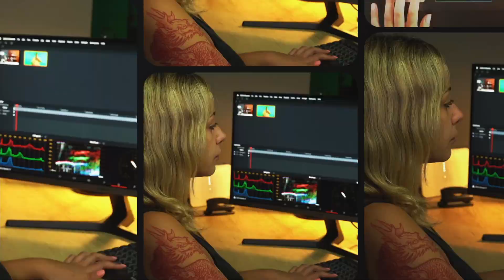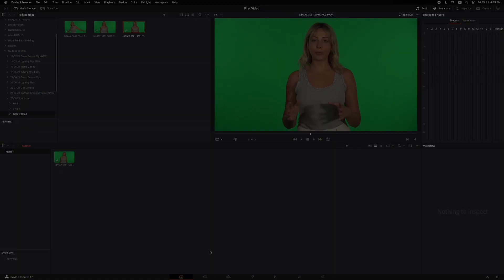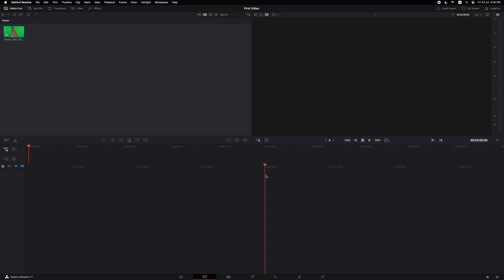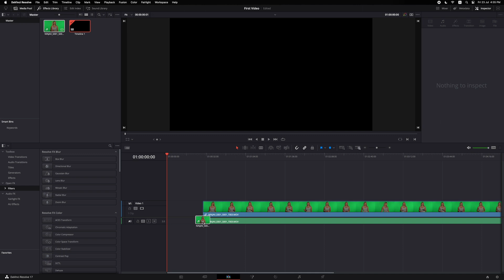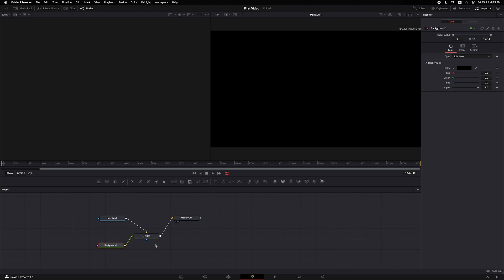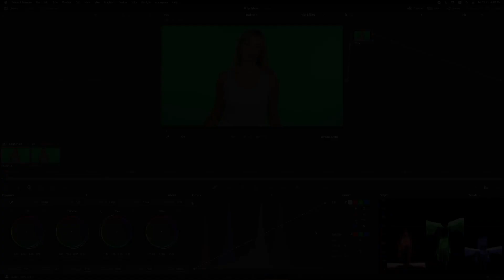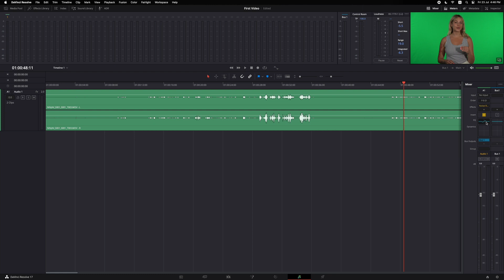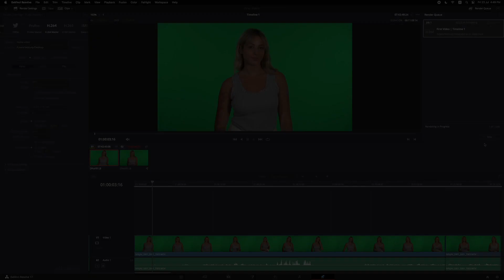Επεξεργασία βίντεο με το DaVinci Resolve 17 - Παρουσίαση βασικών χαρακτηριστικών του DaVinci Resolve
Θέλετε να αναπτύξετε τα δικά σας βίντεο και δεν γνωρίζεται ποιό πρόγραμμα επεξεργασίας video να χρησιμοποιήσετε; Σε αυτό το βίντεο θα σας παρουσιάσουμε τις βασικές λειτουργίες του DaVinci Resolve, ένα ΔΩΡΕΑΝ και ΠΑΝΙΣΧΥΡΟ προγραμμα επεξεργασίας, είτε ασχολείστε ερασιτεχνικά αλλά ακόμη και επαγγελματικά με το video editing.

Το DaVinci Resolve χρησιμοποιείται ακόμη και από μεγάλες τηλεοπτικές παραγωγές λόγω της πληθώρας των χαρακτηριστικών και δυνατοτήτων που περιέχει ακόμη και στην δωρεάν έκδοση του.

► Στο κανάλι μας θα ανεβάζουμε TIPS, ΚΑΛΕΣ ΠΡΑΚΤΙΚΕΣ και ΤΕΧΝΙΚΕΣ ΛΥΣΕΙΣ  για να μπορέσετε να αναπτύξετε τα δικά σας εκπαιδευτικά αλλά και γενικής θεματολογίας βίντεο.

► ΠΕΡΙΕΧΟΜΕΝΑ ΤΟΥ ΒΙΝΤΕΟ

00:00 - Εισαγωγή
01:53 - Δημιουργία νέου project στο DaVinci
02:37 - Παρουσίαση του Media Tab
04:00 - Παρουσίαση του Cut Tab
05:16 - Παρουσίαση του EditTab
08:29 - Παρουσίαση του Fusion Tab
09:10 - Παρουσίαση του Color Tab
11:39 - Παρουσίαση του Fairlight Tab
12:59 - Παρουσίαση του ExportTab
14:29 – Επίλογος